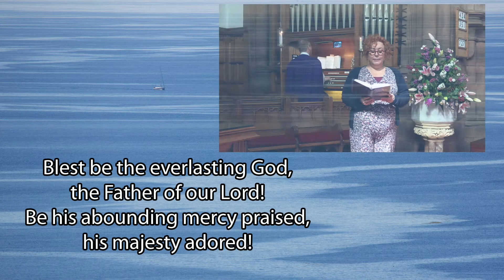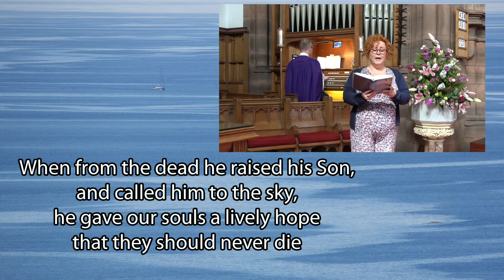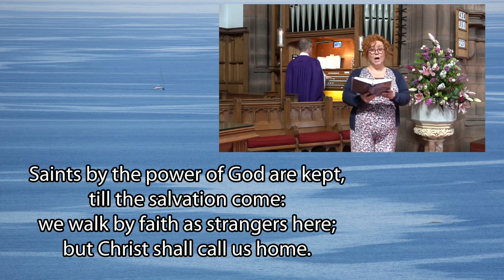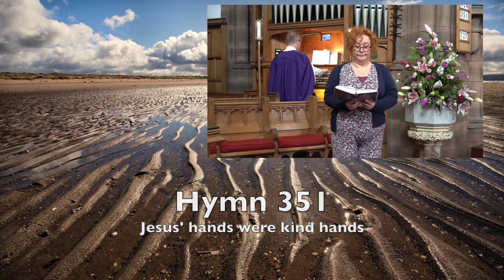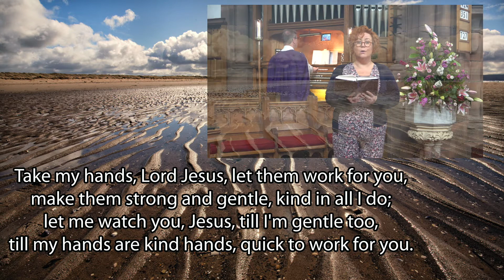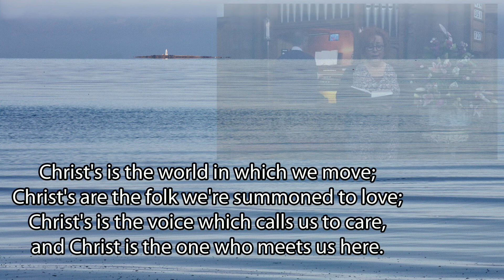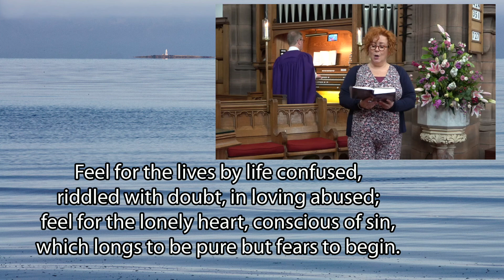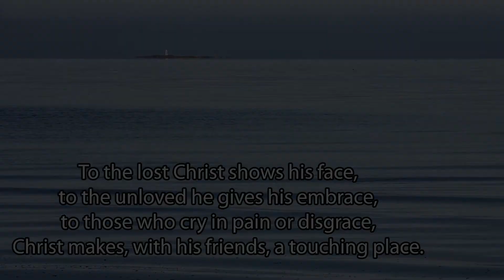Service of Worship 27th June 2021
Sunday morning Service of Worship.
Ayr St Columba Church
Premiering Sunday morning 11am